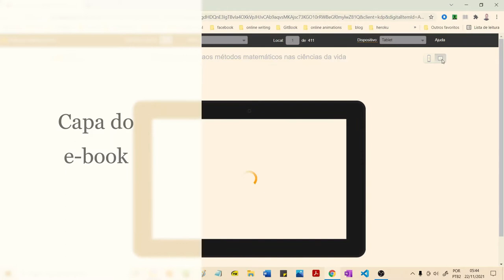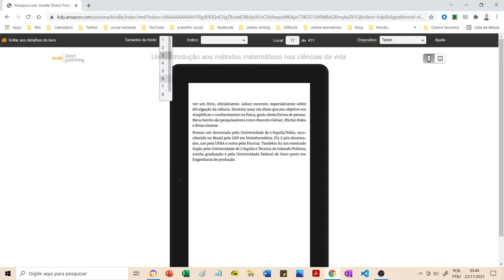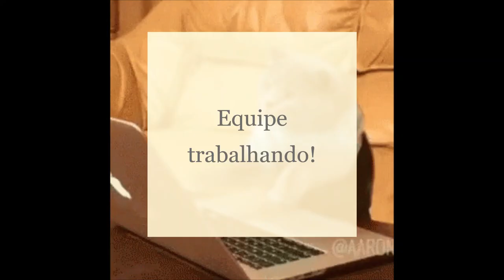Nosso ebook em breve na Amazon (Kindle Direct Publishing)